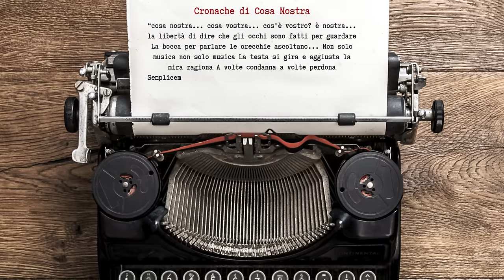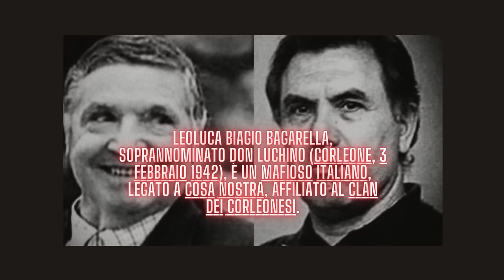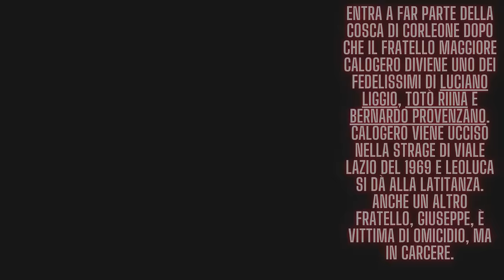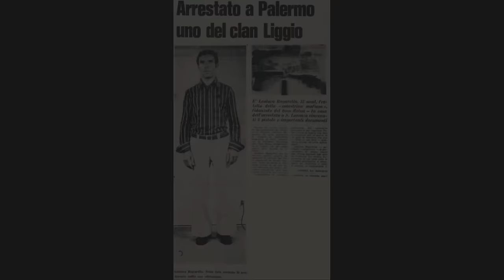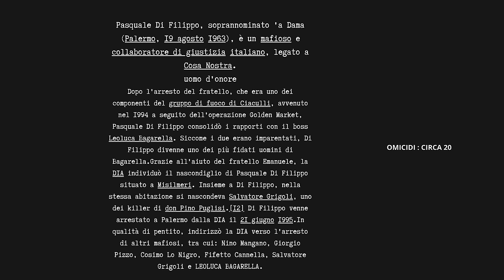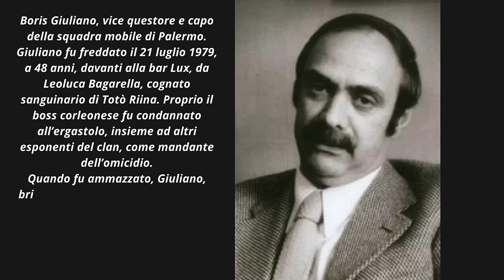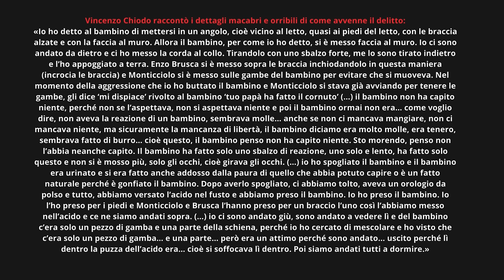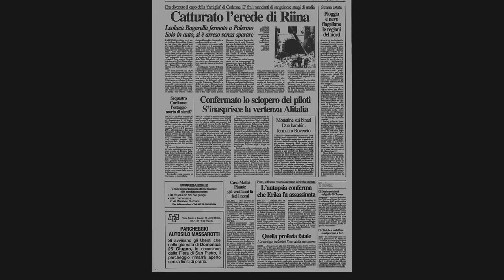Leoluca Bagarella. Il documentario su Don Luchino. Cronache di Cosa ( Vostra ) Nostra.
Benvenuti in questo incredibile documentario su Leoluca Bagarella alias Don Luchino. Saranno trattati temi della sua vita da criminale , testimoniata da alcuni collaboratori di giustizia direttamente dalle aule di tribunale. In fine il suo arresto che lo ha portato , ancora ad oggi , a vivere col regime di 41 bis in un carcere in Sardegna.
Fine pena mai.

a href=" Creative Commons di Jason Shaw su Audionautix.com/a

Registrazioni audio prese da alcuni video su YouTube e altre piattaforme solo per scopo giornalistico e recensivo.